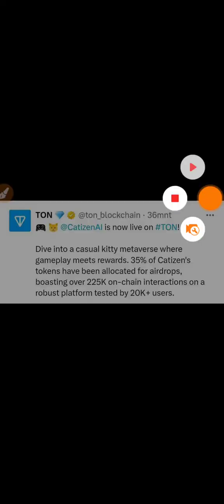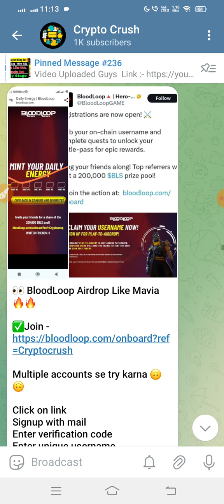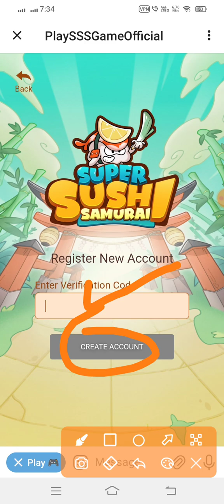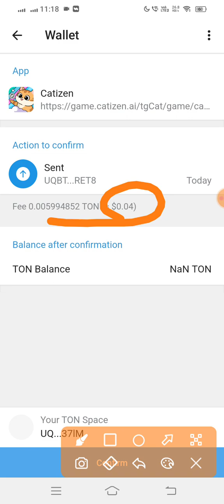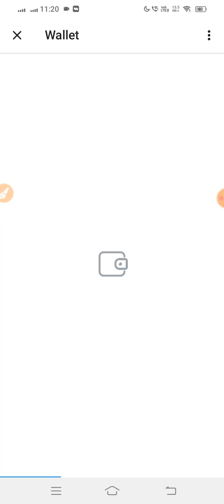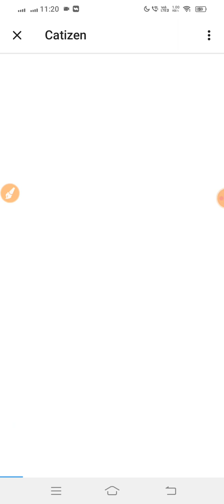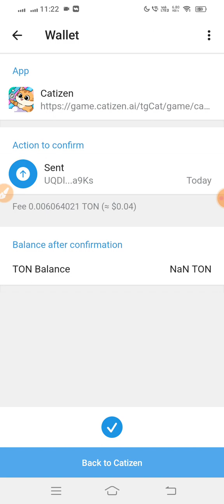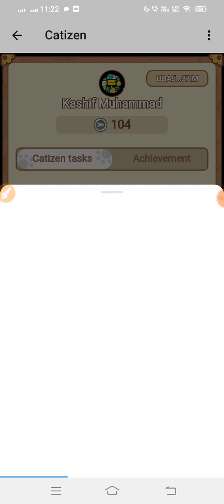New Telegram Bot Game 🎮|| Play To Earn Daily 5$-100$ || Catizen Mining ⛏️ Game 🎮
binance
Binance Airdrop
Airdrop
Airdrop Crypto
new Airdrop
Crypto airdrop
Crypto news
Crypto faucet
Crypto airdrop today
Cryptocurrency